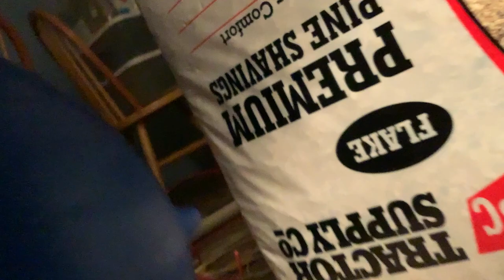100 subscriber chicken reveal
For my 100 subscriber special, I just wanted to say thank you and also as a cool epic gamer content, I uploaded the [obligatory 100 subscriber special] and it’s a super cool reveal, specifically a chicken reveal, the highest level reveal for youtubers, most youtubers have it set as at least a 100 billion subscriber goal but I don’t expect to get 1,000 subs so I need to do a chicken reveal early on, and I thought 100 subs was the perfect epic gamer milestone for the chicken reveal.